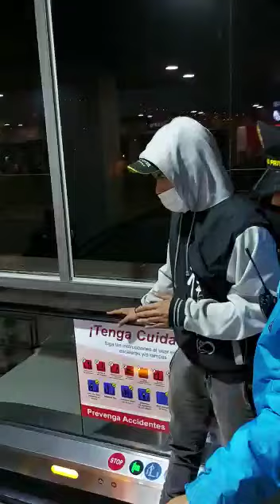Discusión por parte de personas en estado de embriaguez en el centro comercial Boulevard Tunja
En videos grabados con celular, quedó registrado el momento de una discusión por parte de personas en estado de embriaguez en el centro comercial Boulevard de Tunja, los vigilantes y el personal de logística del lugar fueron agredidos.
Según propietarios de locales del Centro Comercial en varias ocasiones un joven ha generado riñas en el lugar, la última de ellas llegó acompañado de su padre y otros familiares en estado de alicoramiento generando alteración del orden en el establecimiento.